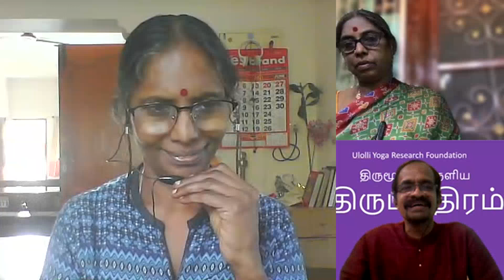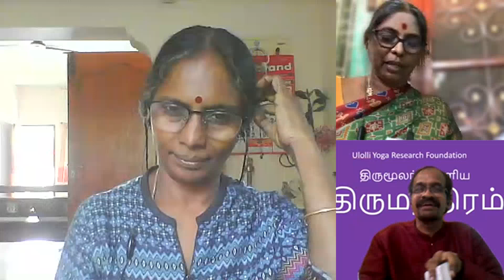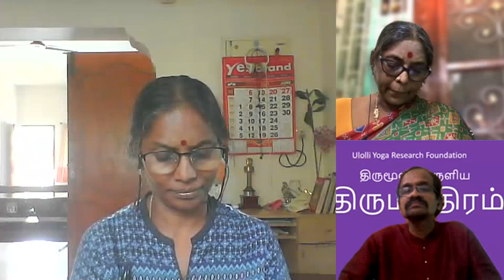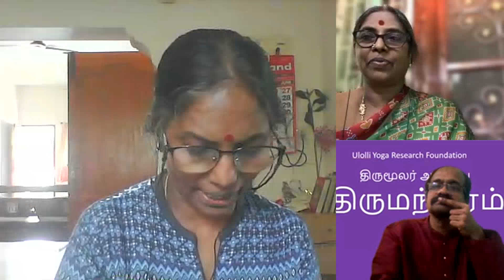திருமந்திரம்-புவனம் படைத்தது யார் ? கடவுள் எங்கே ? எப்போது ? என்ன செய்து கொண்டு இருக்கிறார் ?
திருமந்திரம் -புவனம் படைப்பான் ,புண்ணியன் நந்தி, நீரகத்து இன்பம்